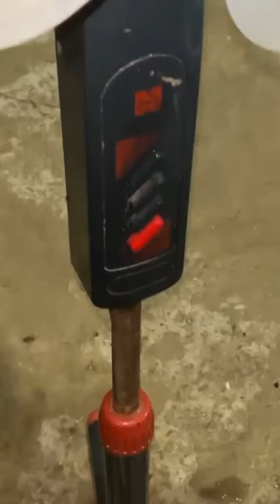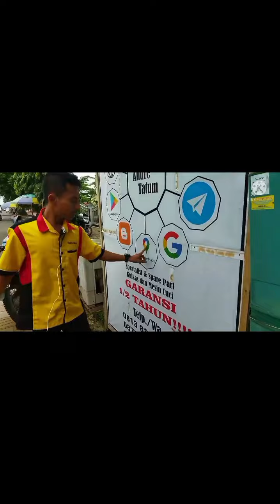CUKUP LAKUKAN INI...❗❗KIPAS ANGIN MATI TOTAL